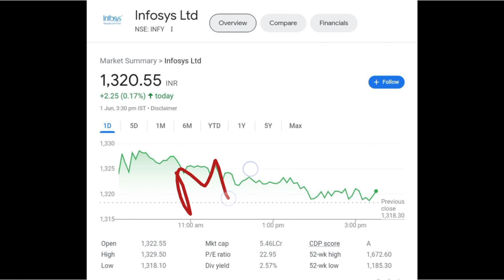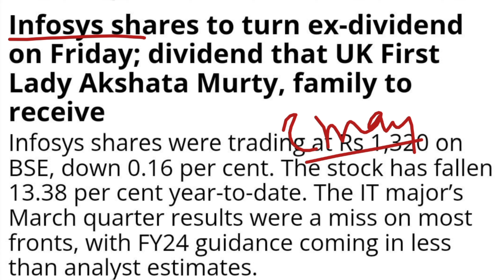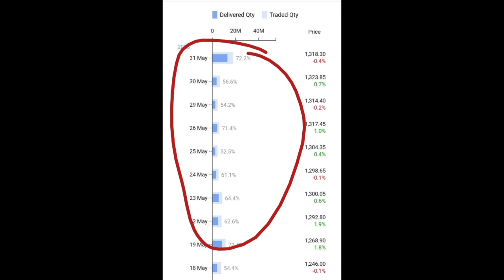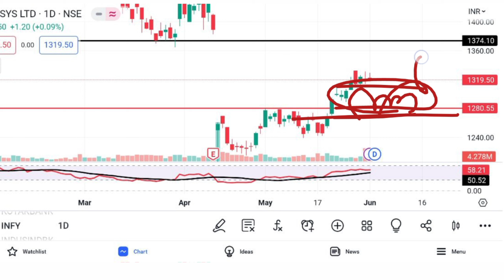Infosys Share Analysis | Infosys Latest News Today | Infosys Share Target | @Traders Dream